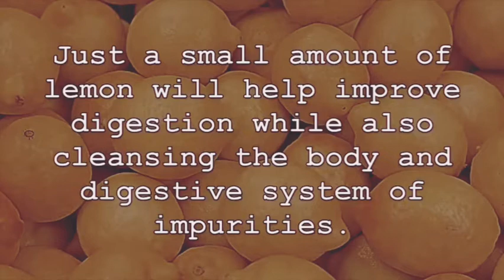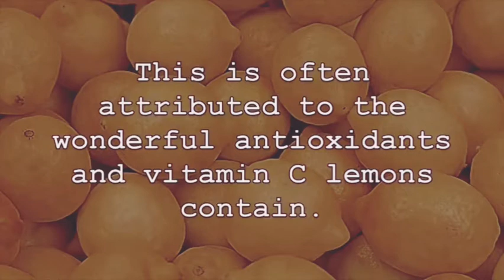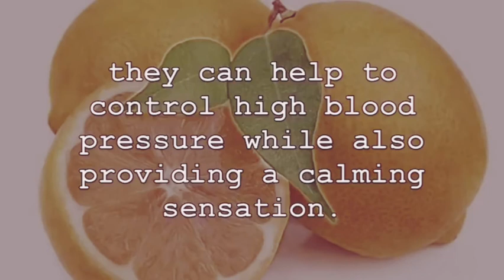Some of the amazing health benefits of consuming lemons regularly